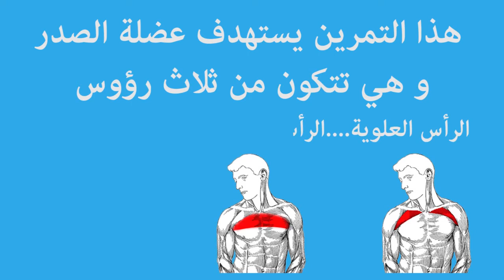Push Up|تمرين ضغط|عمرو شعراوي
ملحوظه هامه:اي تمرين لعضله الصدر يستهدف الثلاث رووْس ولكن بنسب معينه.
:في هذه السلسله سوف نتحدث عن كيفيه اداء التمارين بالطريقه الصحيحه